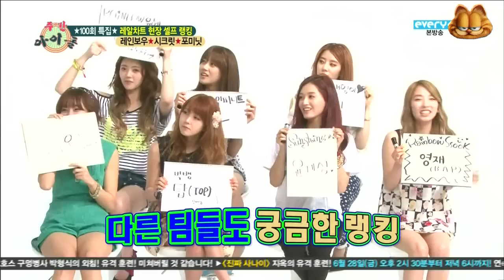[주간아이돌] 걸그룹이 뽑은 남자아이돌 실물 1위 탑